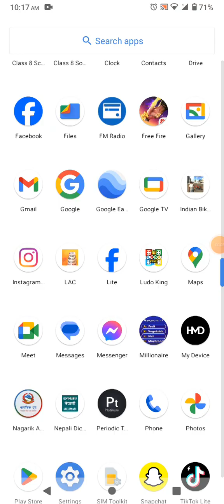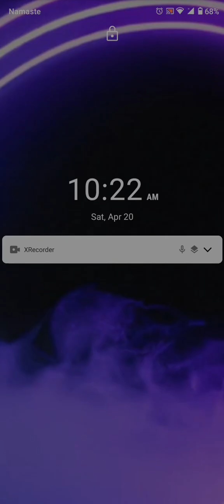April 20, 2024